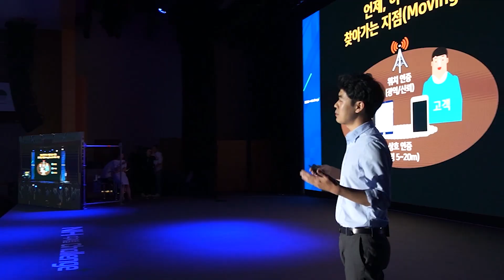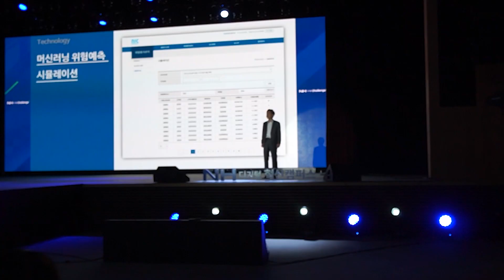온라인코리아핀테크위크2020 X NH디지털Challenge+ 데모데이1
온라인코리아핀테크위크2020 X NH농협은행의 영상입니다.